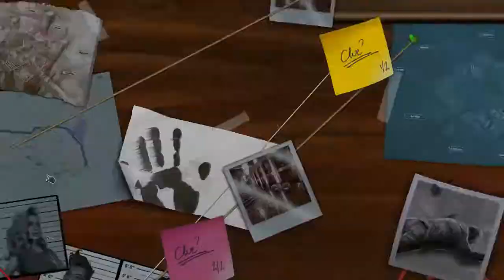Cluedo Egyptian Adventure Fr Test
The Classic mystery game